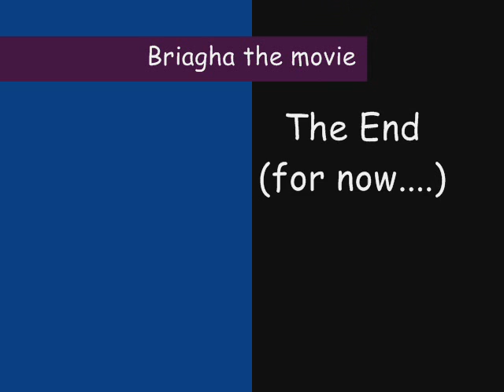Briagha the movie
My new bedlington terrier puppy playing in the garden.